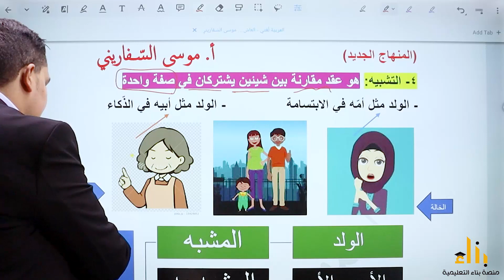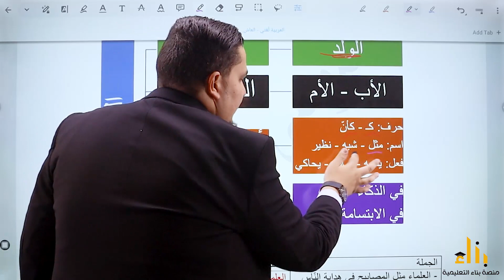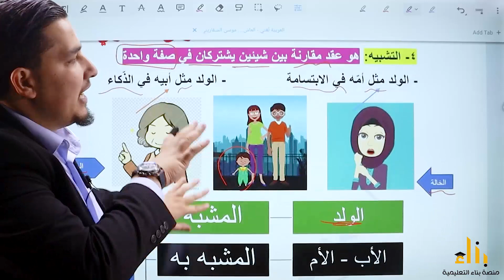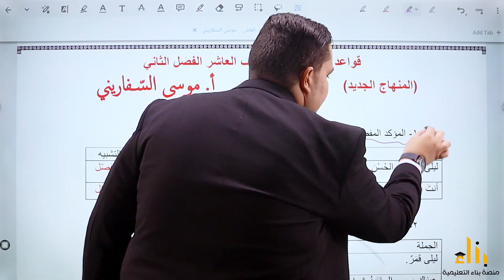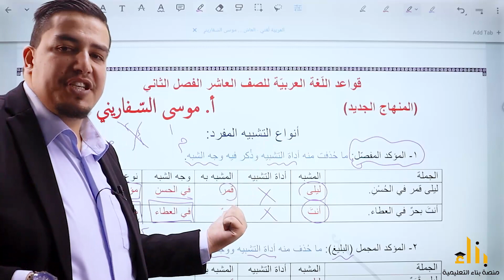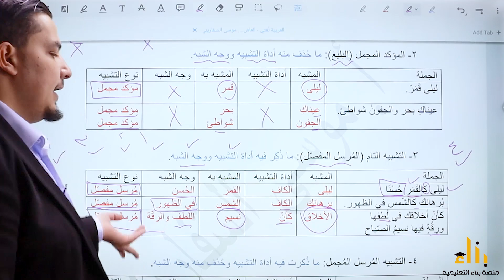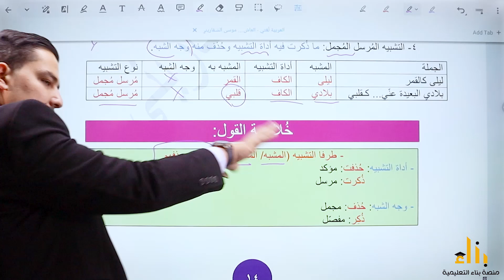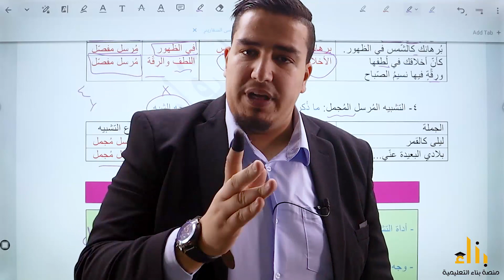التشبيه المفرد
التشبيه المفرد | الأستاذ موسى السفاريني
الصف العاشر | شرح قواعد